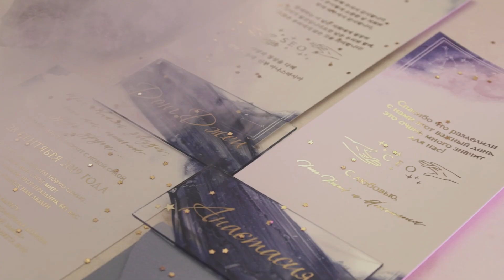Джей и Анастасия: Созвездие СЕО